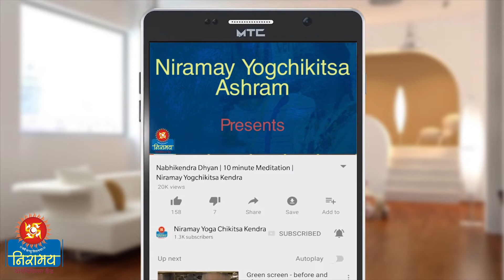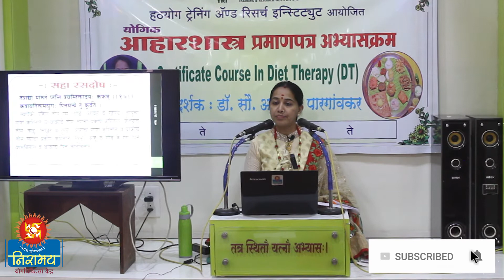Diet Secrets by Dr. Asmita - The 6 Tastes and Pitta | आहारशास्र रहस्य भाग 24 - सहा रस आणि पित्त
In this video of DietSecrets by Dr. Asmita, we'll continue to learn about the 6 tastes and along with it we will learn the how pitta is affected by these tastes.

We can also use this knowledge to promote weight loss and make a diet plan suitable for our specific needs.

This video is a part of Niramay Yogchikitsa Ashram's Certificate course in Diet Therapy.
For More Information get in touch with us at 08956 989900